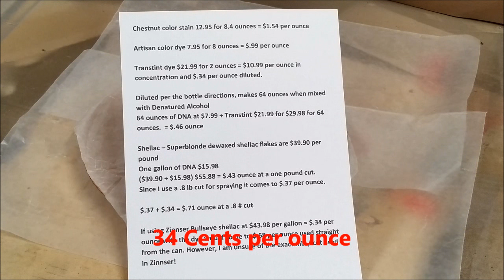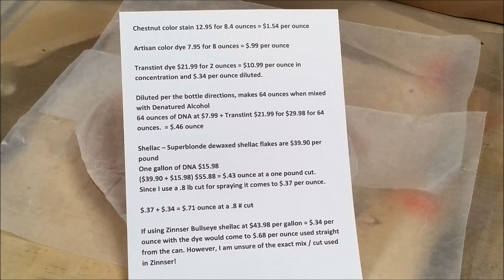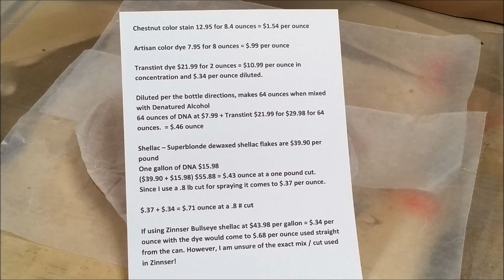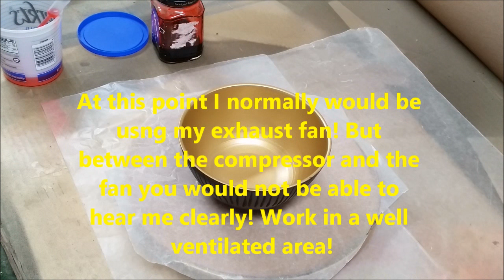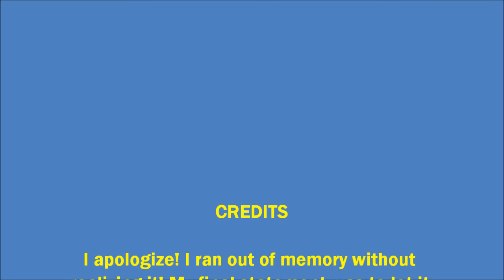Clear coloring a woodturning!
Color Finishing a woodturning with a clear color finish.